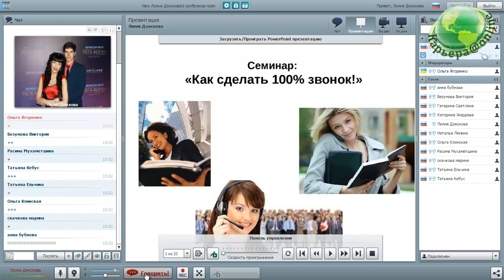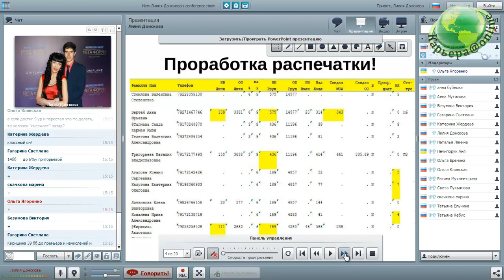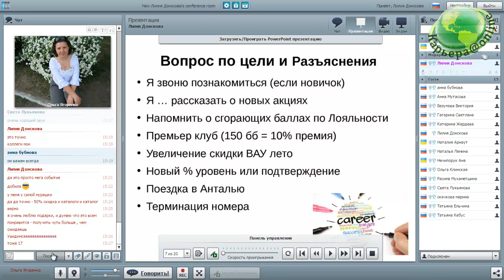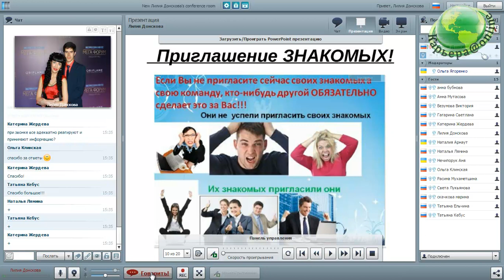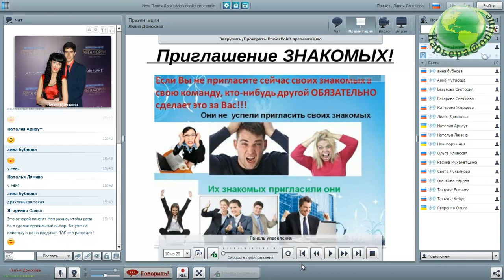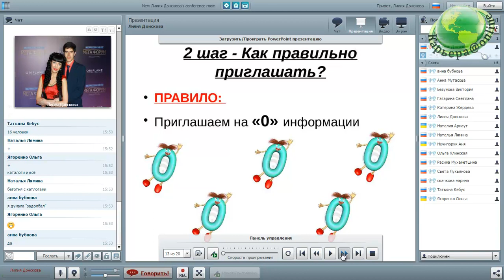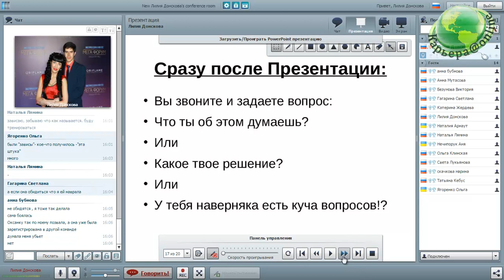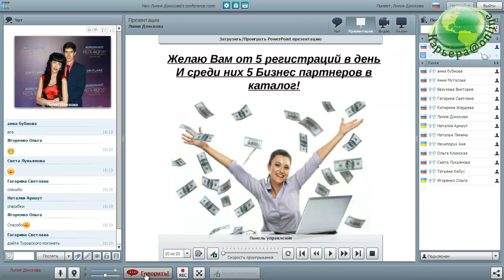Л.Донскова, О.Ягоренко "Как сделать 100% звонок"